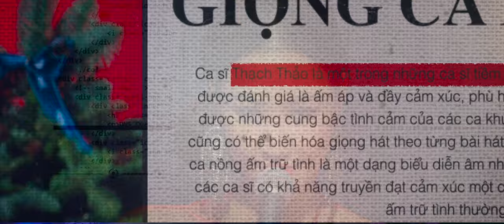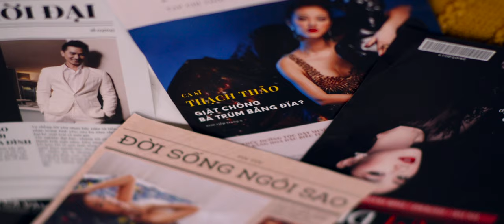A Fragile Flower (Doa Hoa Mong Manh) Trailer (English)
A Fragile Flower is the first International acclaimed Vietnamese film made 100% in the U.S.. The Film is being released in 55 U.S. theaters across the U.S. within concentrated Vietnamese communities.
A Fragile Flower tells the tale of resilience and hope through the eyes of a blossoming Vietnamese songstress, Thach Thao, she is blessed with both a mesmerizing voice and a gentle soul. Her angelic voice attracts not only fame, but also the desires of a passionate music producer, a billionaire admirer, and a devoted musician.  Torn between love, ambition, and hidden truths, Thach Thao must navigate a world both dazzling and dangerous. Find out who captures her heart, and the dangerous disease that may threaten her fragile existence.
A Fragile Flower tagline ~ “ Your heart’s song and your life’s journey”
With a talented cast of professional Vietnamese singers such as Trizzie Phuong Trinh, Nhat Ha, Anh Dung, Khanh Hoang, Duc Tien, Baggio Saetti, Lam Tuyet Trang, Ho Xuan Dao, Jacky Tai, Jinstar NguyenDuy, Jacqueline Thu Thao along with Maya, Quoc Cuong and Mai Thu Huyen as professional actor and actress from Vietnam. Audiences will be swept away on a poignant exploration of her personal trials, triumphs, and aspirations, as the film delves deep into themes of love, resilience, and the enduring strength of hope.

This Foreign film is premiering in The US March 29th , Vietnam April 18th and India May 31st
Major cities premier
Orange county, Alhambra, Fullerton, Garden Grove, Huntington Beach, Orange, San Diego, Elk Grove, Milpitas, San Jose, Stockton, Union City, Sacramento, California
Portland , Oregon
Las Vegas , Nevada
Chandler, Mesa , Gilbert Arizona
Dallas, Houston, San Antonio , Garland , Arlington , Lewisville , Plano , Richmond , Stafford Texas
Winter park , Orlando , Tampa Florida
Honolulu , Hawaii
Chicago , Illinois
New Orleans, Kenner Louisiana
Boston , Dorchester
Detroit Michigan
New Jersey
Pennsylvania
New York
Nashville, Tennessee
Salt lake City, Taylorsville
Seattle , Washington
Denver , Aurora , Sheridan Colorado
Wichita , Kansas
Maryland / Washington DC / Virginia